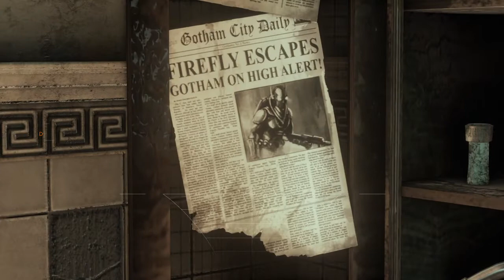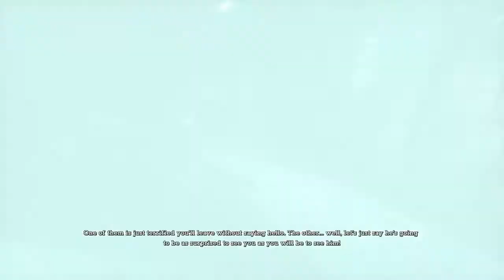Batman: Return to Arkham - Arkham Asylum #9